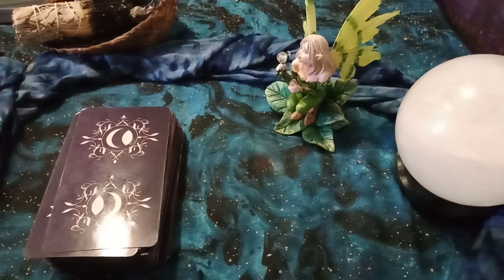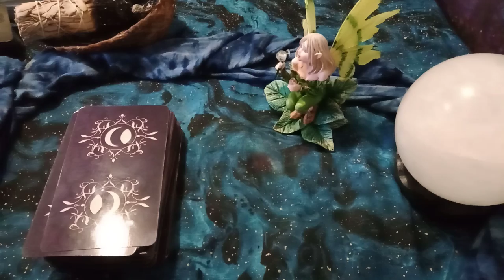Psychic Message for the Woman Staying in an Abusive Relationship Because She Fears Losing Her Cats